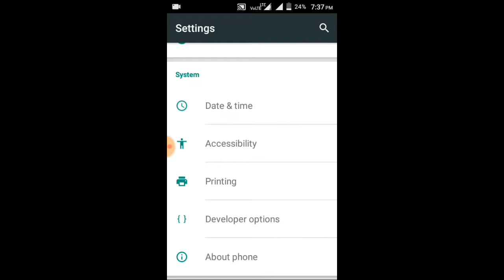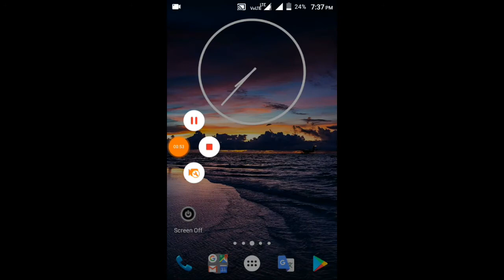How to Solve hanging problem || For Android || In hindi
Hello
Friends
In this video , I will show you how to solve your hanging problem.
🇮🇳🇮🇳🇮🇳🇮🇳🇮🇳🇮🇳 Jai Hind 🇮🇳🇮🇳🇮🇳🇮🇳🇮🇳🇮🇳
🇮🇳🇮🇳🇮🇳🇮🇳🇮🇳🇮🇳Jai Bharat🇮🇳🇮🇳🇮🇳🇮🇳🇮🇳
By TechWithKaushikOfficial